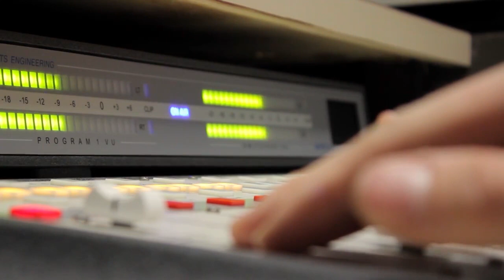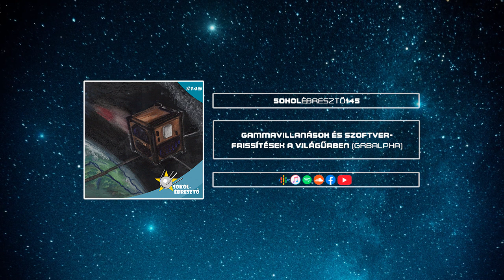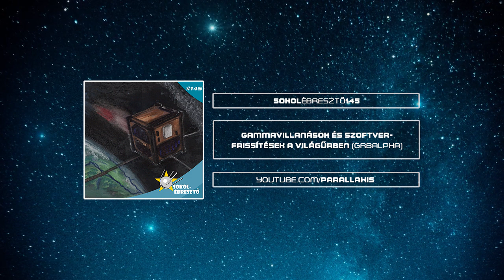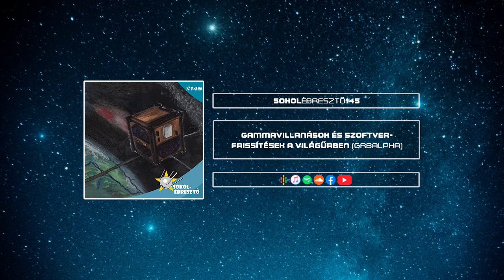Gammavillanások és szoftverfrissítések a világűrben | Sokolébresztő #145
A Sokolébresztő aktuális adásában Pál András elmesélte, hogy mi történt az elmúlt jó fél évben kedvenc asztrofizikai kisműholdunkkal, a gammafelvillanásokat kutató GRBAlphával odafönt, hogy milyen mérnöki-informatikai problémákkal néz szembe nap mint nap egy kis kutatóműholdat üzemeltető csapat, és elspoilerezett ezt-azt a jövőbeli űrcsillagászati terveikről is.